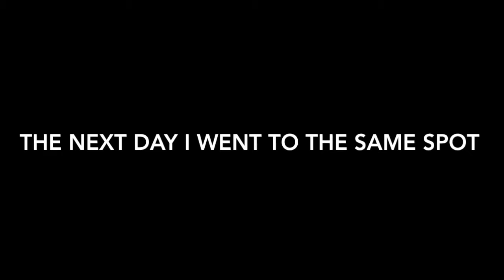Catchin' Some Smallmouth Bass in Fergus Falls, MN